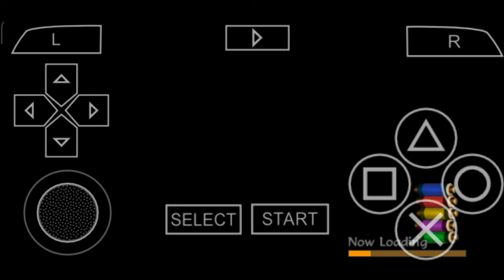Naruto Shippuden : Akatsuki Rising || Mission Mode || A Rank || Drive Out The Mutant Bandit Gameplay